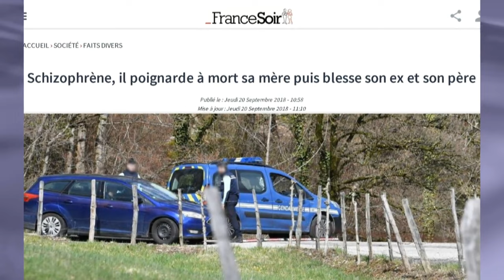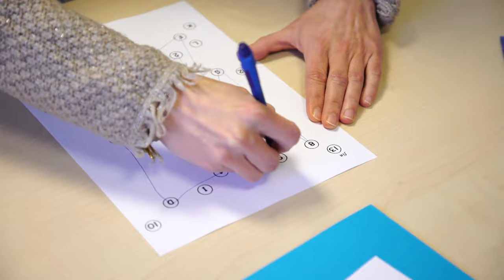Schizophrènes, qui sont-ils ?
Hallucinations, voix intérieures qui leur donnent des ordres, une terrible souffrance qui touche près de 600 000 personnes en France. Comment ces malades se battent pour essayer de vivre comme tout le monde ?